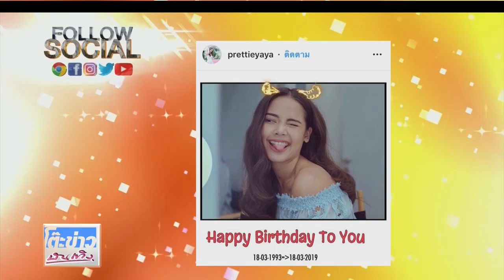สุขสันต์วันเกิด ญาญ่า อุรัสยา